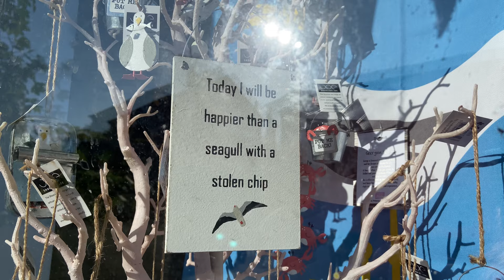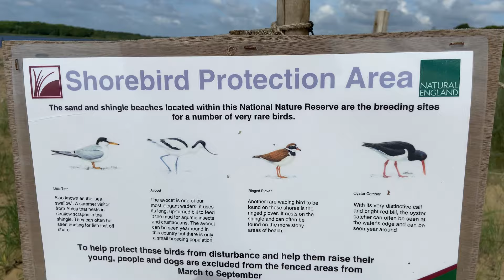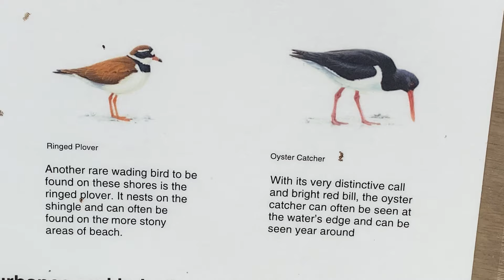🌊 Come to the Beach!! I Wish I’d Packed Some Sewing ☀️ 🌊 June Vlogs Day 5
🌊 Beach Combing & Chatty Beach Walk 🌊

🌼June Daily (ish) Vlogs  🌼 Sewing, beach combing,  EPP,  embroidery, gardening, doll making and a lot of chat! 🌸 Hopefully they will get better as the month goes on! 🐝

I've started a podcast to push myself out of my comfort zone and build my confidence! My channel is me, my sewing  makes, crafting & my beach finds.

Thank you for taking the time to watch my little channel!!

Etsy shop